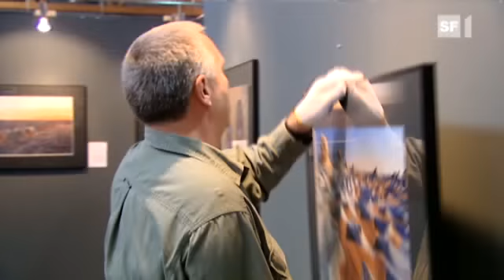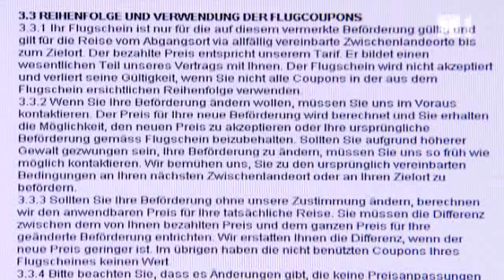Kassensturz - Unfaire Flugpreise: Swiss benachteiligt Schweizer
Wer von Zürich nach Kairo fliegt, zahlt bei der Swiss massiv mehr als ein Deutscher, der von Frankfurt über Zürich nach Kairo fliegt. Die Unterschiede haben System. «Kassensturz» deckt auf, dass Schweizer bis zu viermal soviel bezahlen wie Deutsche und dass die Swiss gegen das Gesetz verstösst. mehr